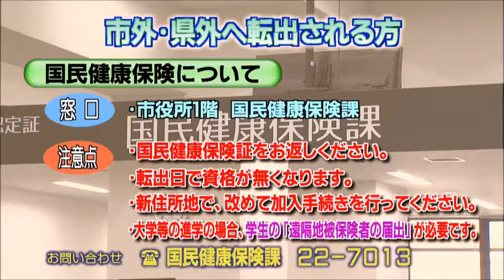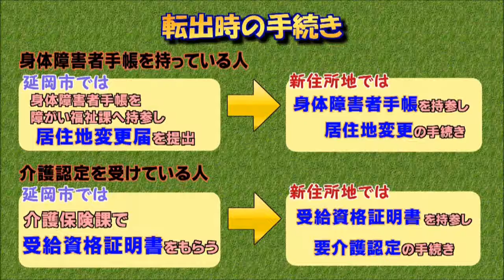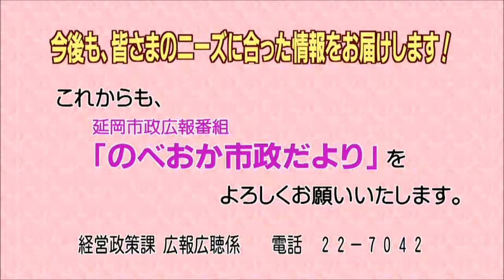のべおか市政だより『転出・転居時の注意点について』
耳より市政情報
転出・転居などが多くなるこの時期。

住民票や保険証、水道など、各種手続き方法や注意点を説明します。

市からのお知らせ
のべおか市政だより 放送内容・放送時間の変更について